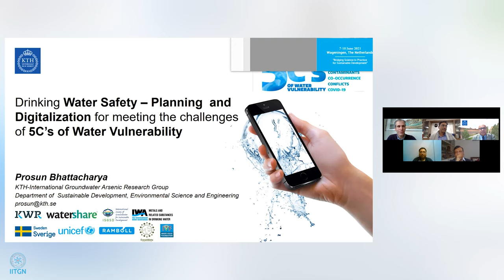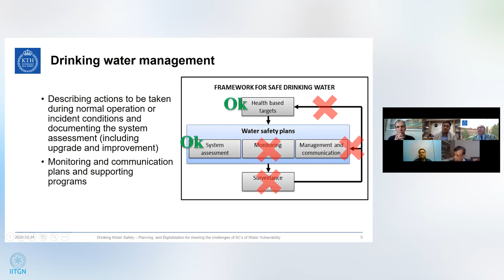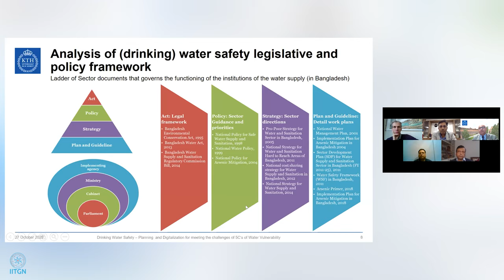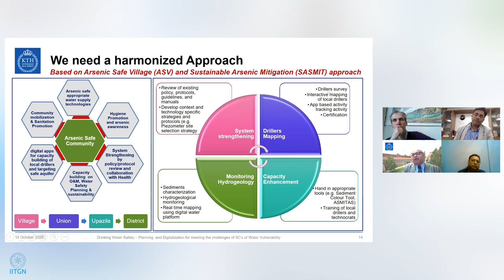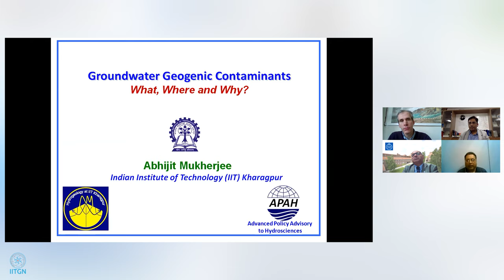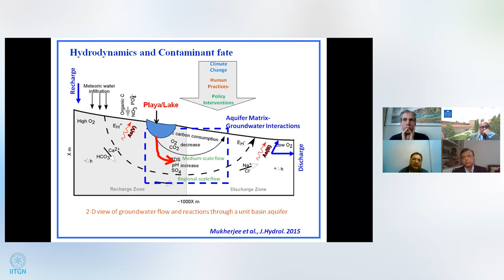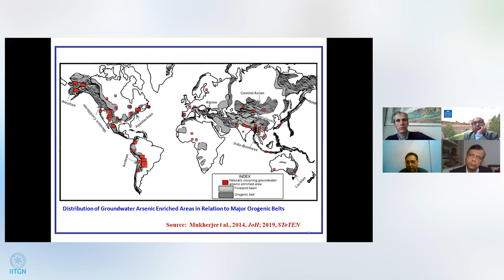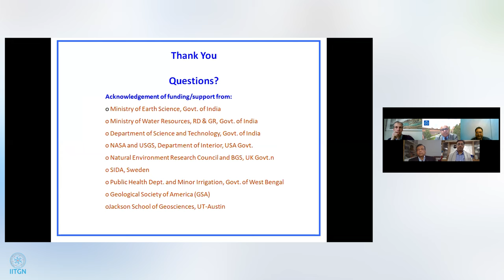Geogenic Concerns of Water | Indo-UK Virtual Conference on the 5C's of Water Vulnerability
Indo-UK Virtual Conference on the 5C's of Water Vulnerability: Climate Change, Contaminants, Co-occurrence, Conflicts and COVID-19

Geogenic Concerns of Water

Moderator: Dr. David Werner

Speakers:
Dr. Prosun Bhattacharya (Professor, KTH Royal Institute of Technology)
Dr. Prosun Bhattacharya is a Professor of Groundwater Chemistry and Coordinator of the KTH-International Groundwater Arsenic Research Group, at the Department of Sustainable Development, Environmental Science and Engineering at KTH Royal Institute of Technology, Stockholm, Sweden. He is engaged with research on groundwater contamination in sedimentary aquifers in different parts of the world, especially focusing on geogenic contaminants – arsenic and fluoride. He has collaborative research engagements with universities and research organizations in India, Bangladesh, China, Australia, Argentina, Ghana, Costa Rica, Bolivia, Tanzania, Turkey and USA. He is coordinating the prestigious Swedish International Development Cooperation Agency supported action research and implementation project “Sustainable Arsenic Mitigation-SASMIT” Community driven initiatives to target arsenic safe groundwater as a sustainable mitigation strategy in Bangladesh (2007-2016). He has authored/co-authored over 300 international publications in peer-reviewed journals and conference proceedings, cited more than 5600 times (Google Scholar and Google h-index 35) and i10-index 87.
Dr. Abhijit Mukherjee (Professor, IIT Kharagpur)
Dr. Abhijit Mukherjee is an Indian scientist and Professor of Geology and Geophysics and the School of Environmental Science and Engineering of IIT Kharagpur. Presently, He has also been the Associate Editor/Editorial Board of Scientific Reports (Nature), ES&T Engineering (ACS), Groundwater for Sustainable Development (Elsevier) and Journal of Earth System Sciences (Springer Nature). He is well known for his contribution in the field of Groundwater Geology or Hydrogeology. Mukherjee’s main research areas are physical, chemical and isotope hydrogeology, including numerical flow modeling, computation, contaminant transport, water policy applications. He is globally known for his studies on geological and human-sourced groundwater pollution (e.g. arsenic, fluoride, sanitation-borne and emerging contaminants) in more than a dozen countries. He also specializes in groundwater-surface water interactions. In India, this work has provided input to the government in understanding the country's drinking water and food security. He has been endowed with various awards for his exemplary work like Shanti Swarup Bhatnagar Prize in 2020, Kharaka award in 2019, the Newton-Bhabha Research Grant Award (as member of consortium), NERC(UK)-DST (India) was awarded to him in 2018, and  prestigious National Geoscience Award 2014.
Dr. Dipankar Saha (Former Member, Central Ground Water Board, MoWR, RD & GR, Govt. of India)
Dr. Dipankar Saha is former Member (Head Quarters) Central Ground Water Board, former Member Secretary, Central Ground Water Authority and Head of National Ground Water Training and Research Institute, Raipur. He spearheaded the National Aquifer Mapping and Management Programme, as National Coordinator. Dr. Dipankar Saha is PhD from ISM IIT on Groundwater Management. He has published more than 35 papers in international reputed Journals and has delivered more than 100 Key-note addresses in National and International Seminars. He was Member of the Govt of India delegation of India-UK Water Security Exchange to UK and led the Govt of India Delegation to Myanmar. He has Edited/Co-edited 5 books/Journals, the recent one is Clean and Sustainable Groundwater in India by Springer. He is the recipient of National Geoscience Award (2010) conferred by Ministry of Mines and Excellence in Ground Water conferred by International Association of Hydrogeologist-India Chapter in 2014.
Dr. Manish Kumar (Assistant Professor, IIT Gandhinagar)
Dr. Manish Kumar is a Fellow of the Royal Society of Chemistry (FRSC) and faculty at Discipline of Earth Sciences at Indian Institute of Technology Gandhinagar, Gujarat, India. He earned his Ph.D. in Environmental Engineering from the University of Tokyo, Japan, and has been the recipient of prestigious fellowships like Water Advanced Research and Innovation (WARI) Fellowship, Japan Society for the Promotion of Science (JSPS) foreign research fellowship, Brain Korea (BK)-21 post-doctoral fellowship, Monbukagakusho scholar-ship, Linnaeus-Palme stipend from SIDA, Sweden, and Research Fellowship from CSIR, India, etc. Dr. Kumar is active in the fields of hydro(bio)geochemistry, contaminant transport and modeling, metal speciation, isotope fingerprinting, emerging contaminants and removal.